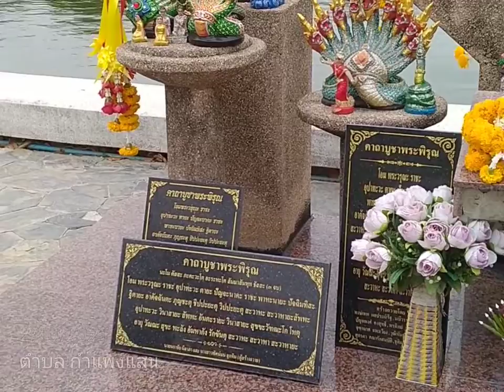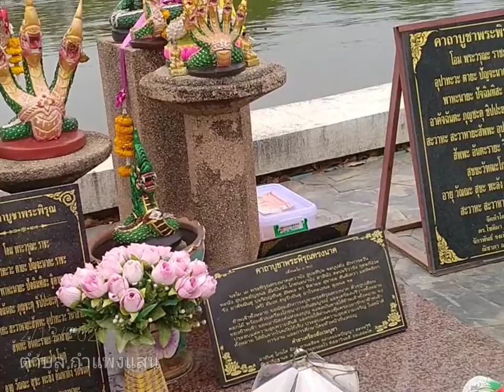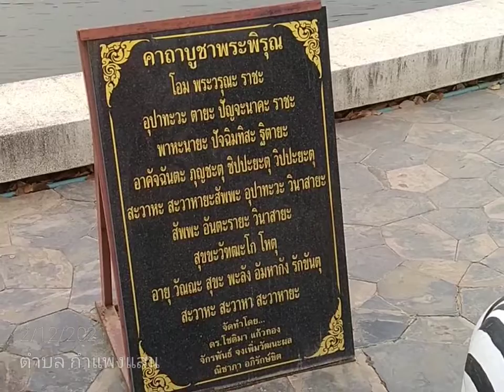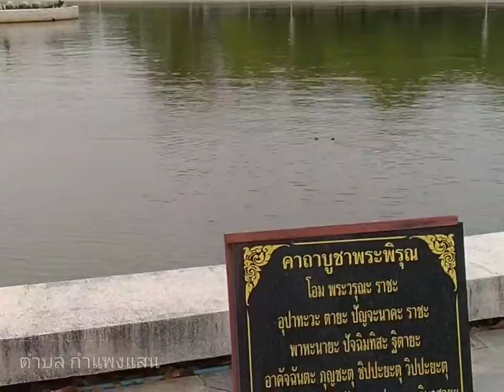ท่องเที่ยว พระพิรุณณ.มหาวิทยาลัยเกษตรศาสตร์ กำแพงแสน จ.นครปฐม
คาถาบูชา พระพิรุณ เกี่ยวกับเกษตรตกรรม พระพิรุณได้โปรดบันดาลฟ้าฝน ขอให้ฝนตกที่ไร่ ที่นา ที่สวน เพื่อให้ฝนตก ตามฤดูกาล และท่านจะประธานโชคลาภ และหมายถึงของศิลธรรม ความซื่อสัตย์ สุจริต ความจริงใจ ตรงไปตรงมา ในการขอพรบูชาพระพิรุณ